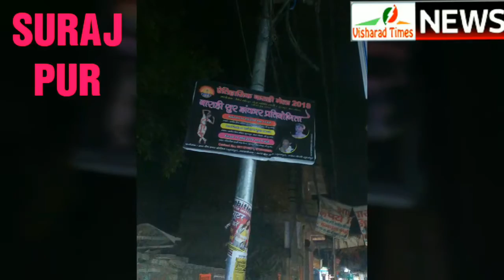SURAJ PUR BARAHI MELA